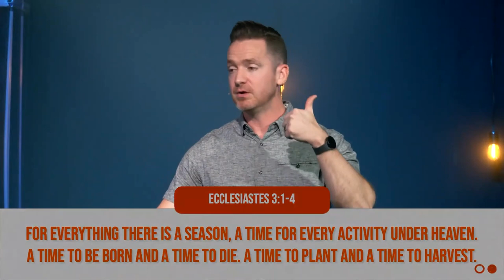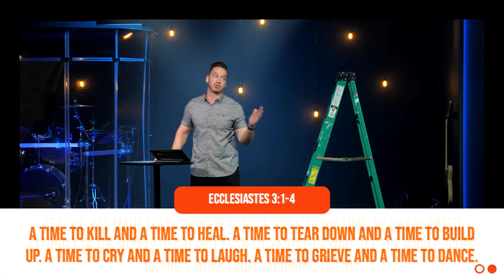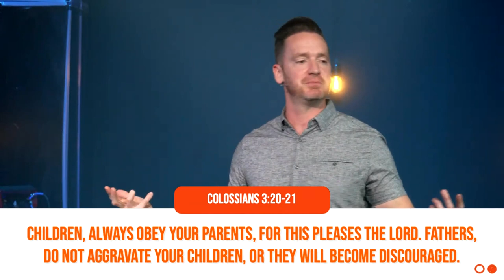Ages and Stages | Home is Where the Heart Is | Week Four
Why is it the people we love the most, so often get the worst of us? Marriage is hard. And if that were not enough - parenting can be even harder! What most people don't know is that there IS a book on parenting and family ... the Word of God. If you are looking for a way to have a better marriage, and better family, and a better home then this series is for you.

Today, tune in as Pastor Elliot talks about the various stages in a child's life.